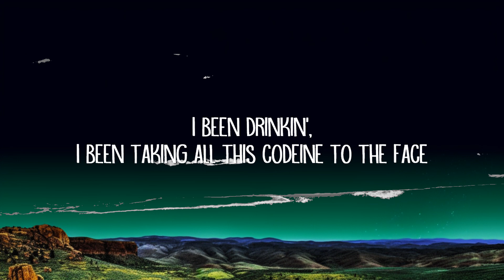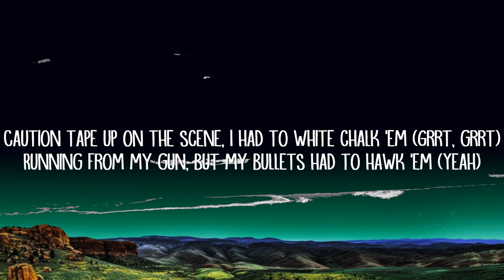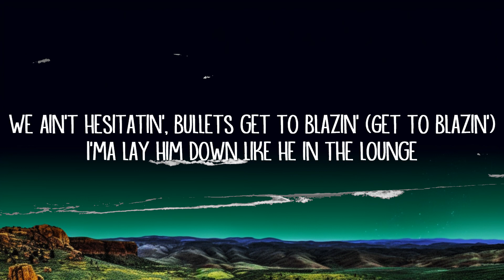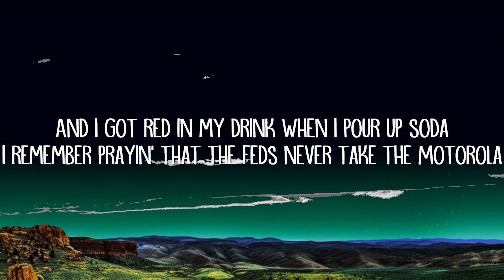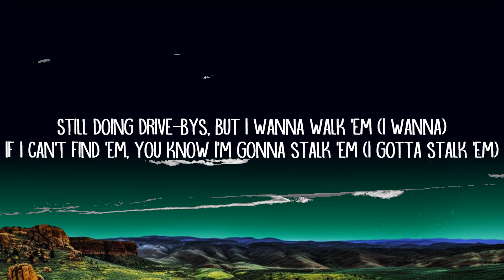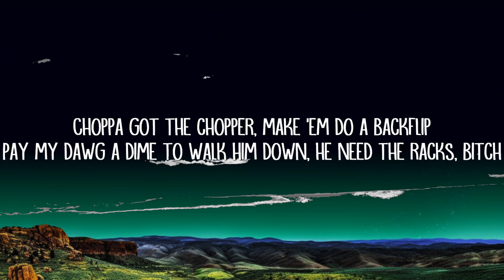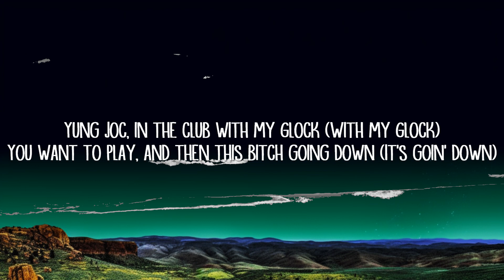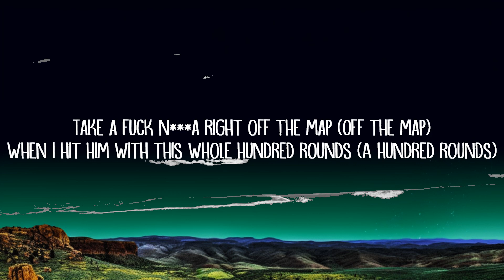NLE Choppa - Walk Em Down (Lyrics) Feat. Roddy Ricch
Walk Em Down Lyrics:

[Intro: NLE Choppa]
(CashMoneyAP)
Ooh, ooh, no, no
NLE the Top Shotta

Uh, posted (Posted), in front of the trap (Front the trap)
Selling dope 'til the sun come down (Come down)
Take a fuck n***a right off the map (Off the map)
When I hit him with this whole hundred rounds (A hundred rounds)
Yung Joc, in the club with my Glock (With my Glock)
You want to play, and then this bitch going down (It's goin' down)
We ain't hesitatin', bullets get to blazin' (Get to blazin')
I'ma lay him down like he in the lounge
Walk 'em down, walk 'em down

Walk down on 'em in Balenciaga runners
My blood slime a n***a out just like an anaconda
You go against me, then you fucked just like a used condom (You fucked, yeah)
I roll 'em up and then I smoke 'em like some good ganja, ayy (I smoke 'em up, yeah)
Still doing drive-bys, but I wanna walk 'em (I wanna)
If I can't find 'em, you know I'm gonna stalk 'em (I gotta stalk 'em)
Caution tape up on the scene, I had to white chalk 'em (Grrt, grrt)
Running from my gun, but my bullets had to hawk 'em (Yeah)

N***a, I was posted on the corner where the J's at
Roll up in the four by four, pull up at the corner store
And I got red in my drink when I pour up soda
I remember prayin' that the feds never take the Motorola
Choppa got the chopper, make 'em do a backflip
Pay my dawg a dime to walk him down, he need the racks, bitch
I been drinkin', I been taking all this codeine to the face
Got a lot of M's in the safe
Caught a murder, then I beat the case
I was just about to do the race

Selling dope 'til the sun come do